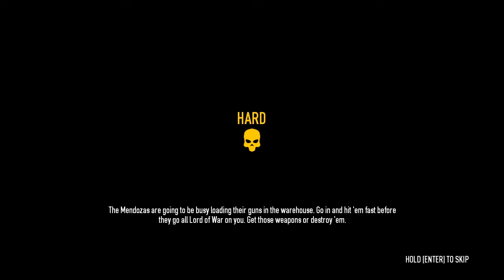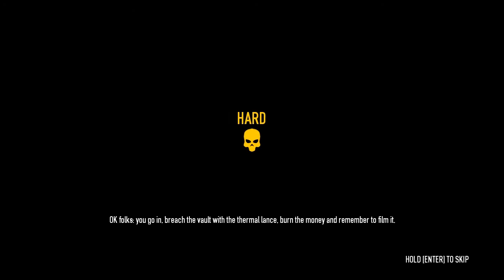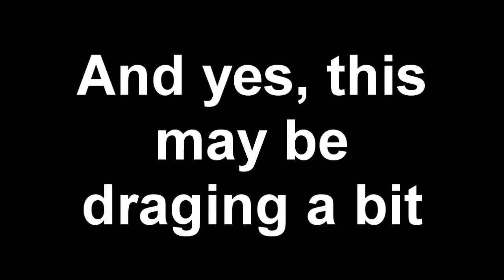Payday 2 #4 Affordable and Cheap! - TheSRSCrewShow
Bugs and stupid civilians. You know, the usual.